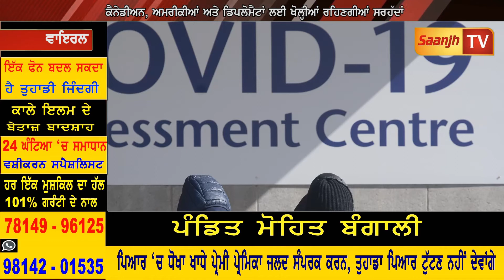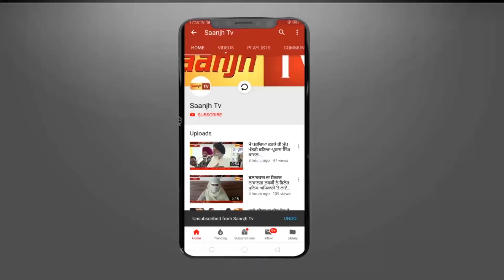ਕੋਰੋਨਾ ਵਾਇਰਸ ਕਾਰਨ ਕੈਨੇਡਾ‘ਚ ਵੀ ਐਂਟਰੀ ਹੋਈ ਬੰਦ, ਟਰੂਡੋ ਨੇ ਕੀਤਾ ਐਲਾਨ